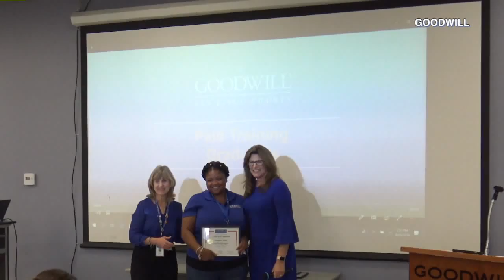GWGOW 10 4 5pm segment